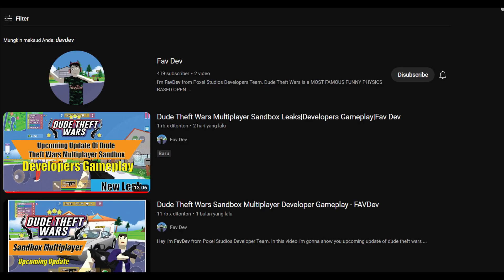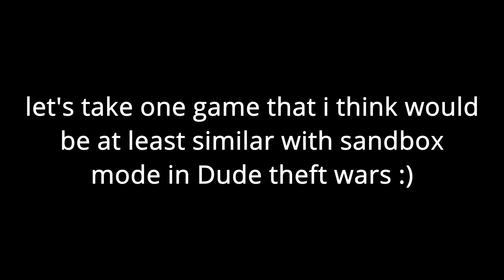Dude Theft Wars The New Upcoming Sandbox Update !!! ( Coming Soon ) 🤔🤔🤔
00:00 - Intro
00:17 - Support The Game Developer
00:52 - Sandbox Mode Demo Leaks
03:36 - Sandbox Mode in other games example
05:00 - ( ͡° ͜ʖ ͡°)
05:54 - Outro

(Android)
Dude Theft Wars Download (Current Play Store Version 0.9.0.7 E ) ⬇️ :

(iOS)
Dude Theft Wars Download (Current App Store Version 0.9.0.7f  ) ⬇️ :